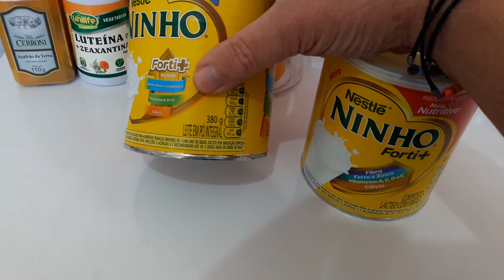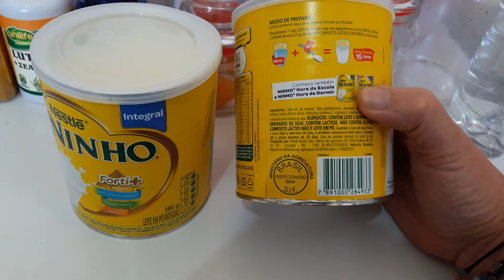Nestlé: Leite em Pó x Composto Lácteo com Fibras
Preste atenção nas embalagens, quando você comprar um produto.

A Nestlé vende, em embalagens semelhantes, o Leite em Pó e o Composto Lácteo com Fibras.

Composto Lácteo com Fibras não é Leite em Pó.

A Nestlé coloca esse alerta na descrição dos ingredientes.

Portanto, não se trata de propaganda enganosa.

Como as embalagens são parecidas, é importante que você leia a descrição, que está impressa no canto inferior direito da lata.